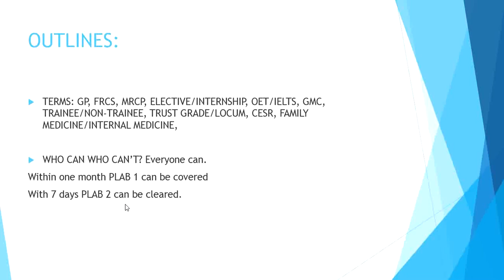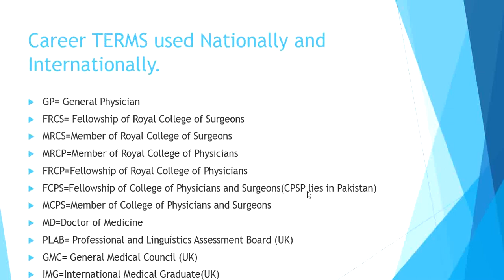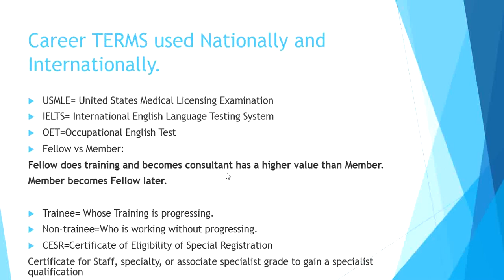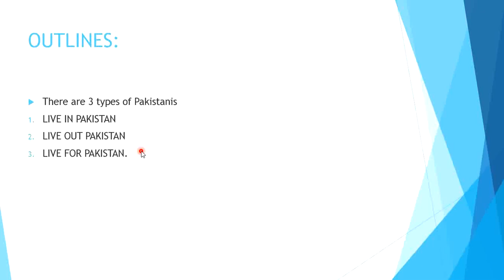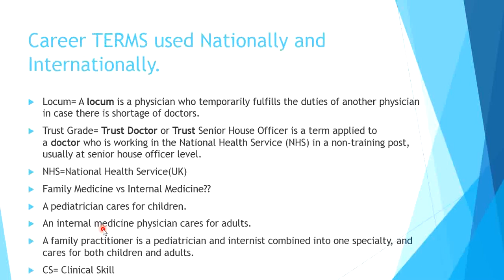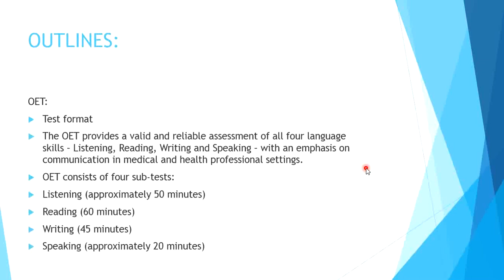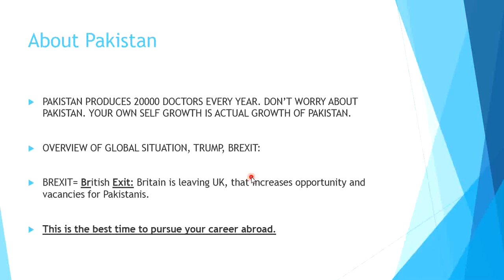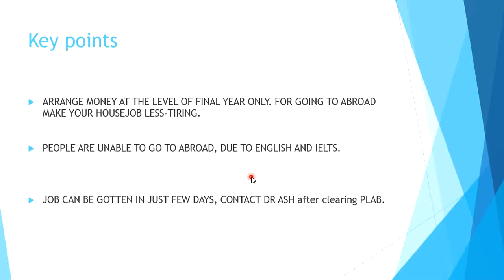Career in UK and PLAB complete info for Pakistani Medical Students by Dr Suresh- Part 1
OET exam free Material link along with PMDC certified Housejob Hospitals for Sindh Province:

This video tells everything about career in UK and Plab exam detail, alongwith OET and all different medical terms are explained. For Pakistani Medical Students.